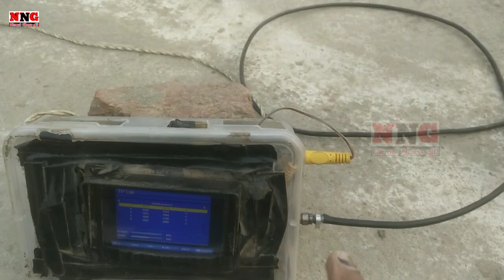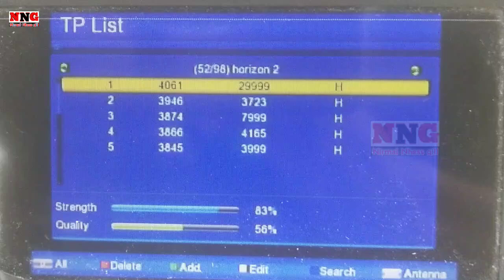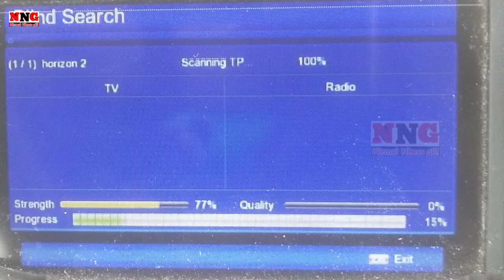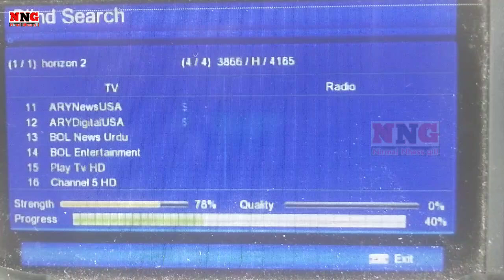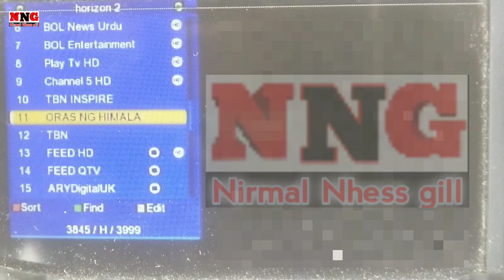apstar 76e c band dish setting | apstar 76e c band channels list | 76e strong frequency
apstar 76e c band dish setting 4 feet par apstar 76e c band channels list 76e strong frequency sold lnb me
Apstar 7 c band satellite
 ke baare me hai video
ummeed karta hu je video aapko psand aaye Ga

Solid setbox 6363

Boya by m1 Mic

Mini LCD TV

Your question

1) Apstar 7 at 76.5°E
2) apstar 7 lyngsat channels list
3) apstar 76e channels list
4) apstar 76e 4 feet dish setting
6) apstar 76E c band satellite channels list
7) apstar 76e coverage map
8) 76e